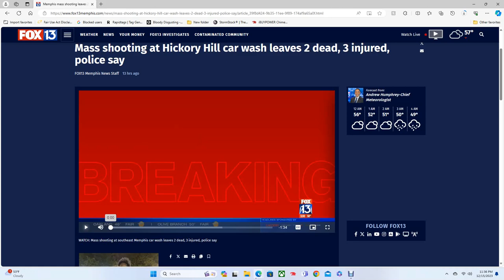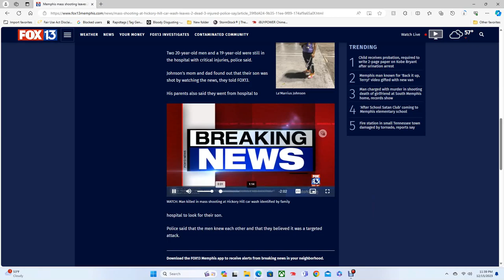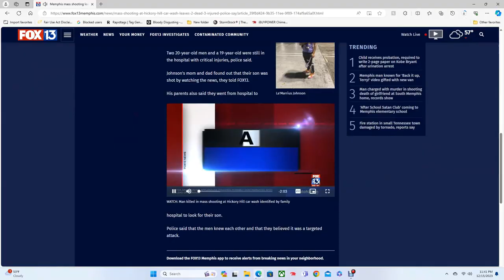Mass shooting at Hickory Hill car wash leaves 2 dead, 3 injured, police say